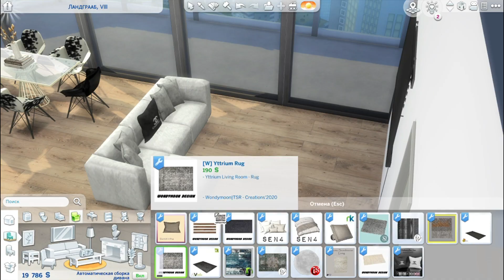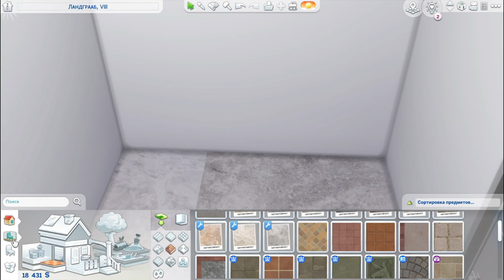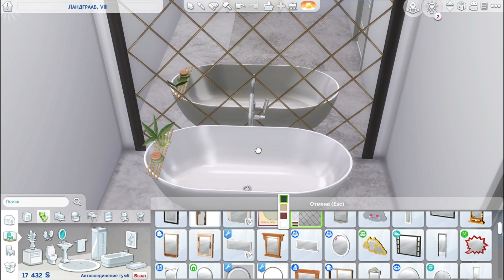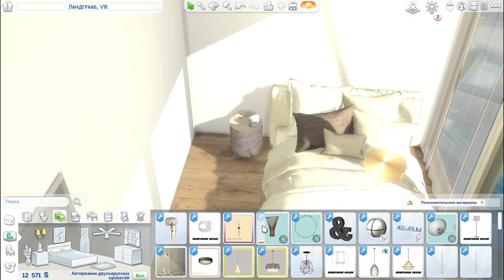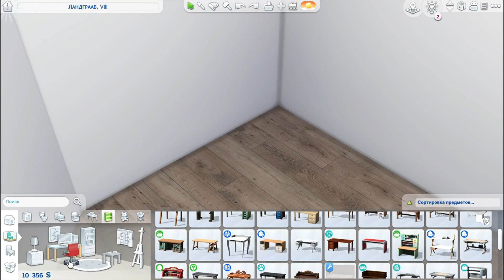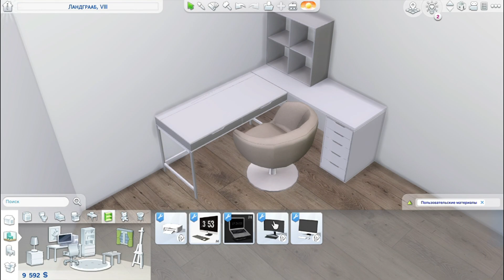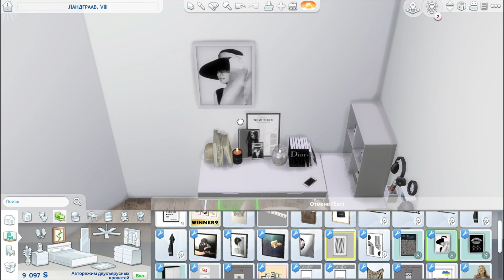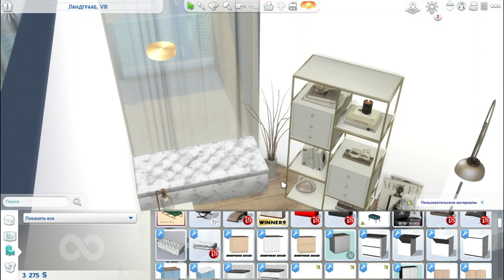APARTMENT WITH A FASHIONABLE DESIGN ‖ The Sims 4 ‖ + CC Speed Build ‖ DOWNLOAD ‖ Модна квартира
Hello guys :D I hope you enjoy my new apartment!

If you like my content, then support me, and what I love to do! ♥